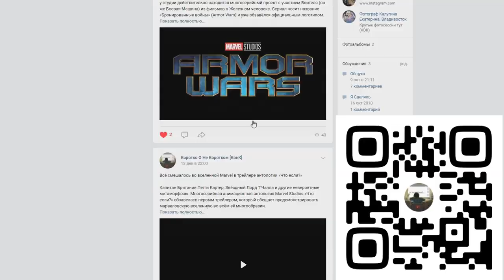🧚‍♀️ ГЛУПОСТИ СЕРИАЛА СУДЬБА: САГА КЛУБА ВИНКС 🧚‍♀️ [ГЛУПОСТИ СЕРИАЛА]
Помочь каналу ❤

Сбербанк-Visa Classic- 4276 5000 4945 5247
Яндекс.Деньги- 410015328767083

Судьба: Сага клуба Винкс / Fate: The Winx Saga

Друзья,сегодня я решил попробовать новую рубрику " Глупости Сериала"😱
В ней я буду делиться с вами найденными в разных сериалах глупостями,ляпами и всем вот этим вот😁
Да,это как киногрехи только под формат сериалов 😅